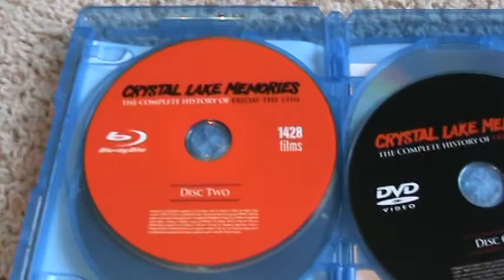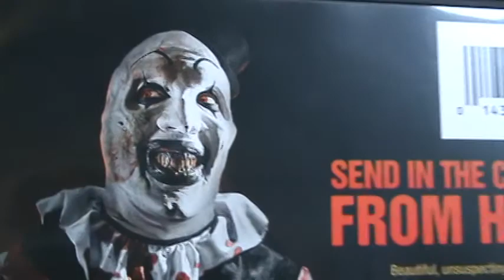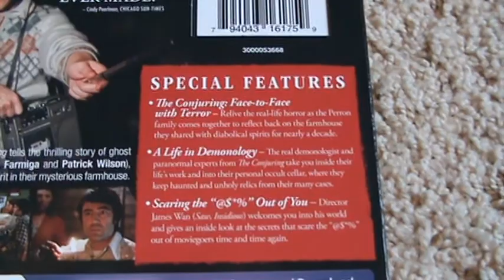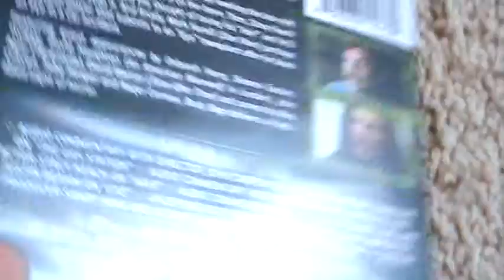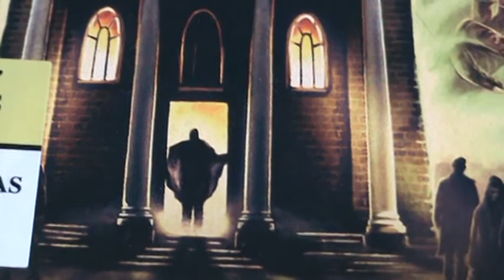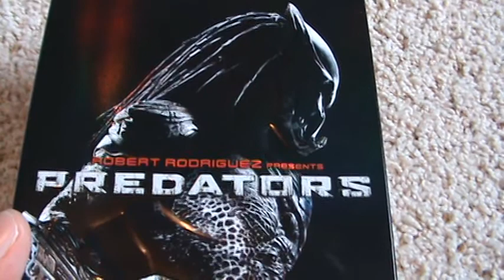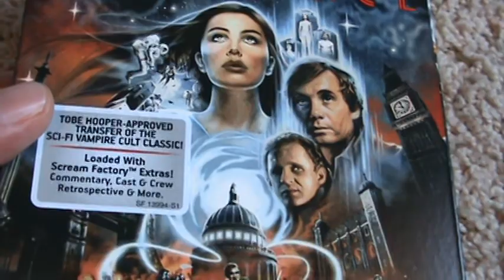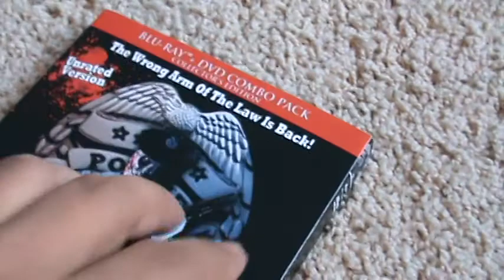Horror Movie Pickups 16 Black Friday Kills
All my latest movie pickups. Including my Black Friday hauls.